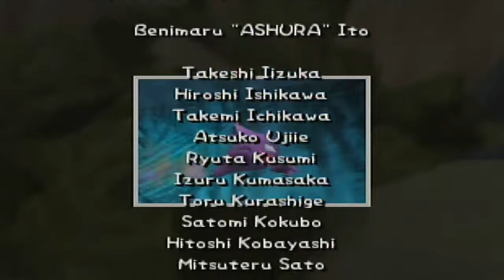Let's Play Pokemon Snap Thanks to Someone Awesome!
This really made my day!